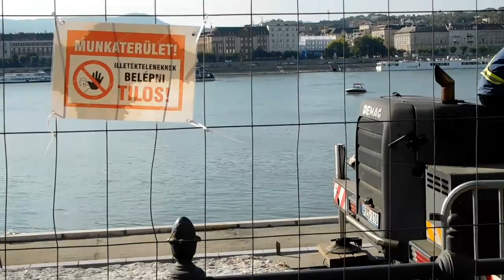Menet 2.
Kiállás az emberi jogokért